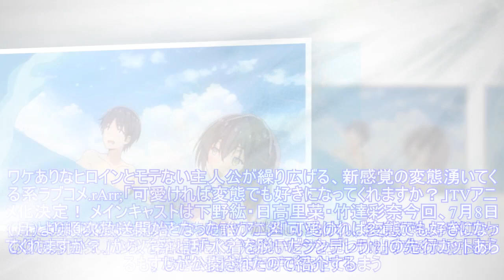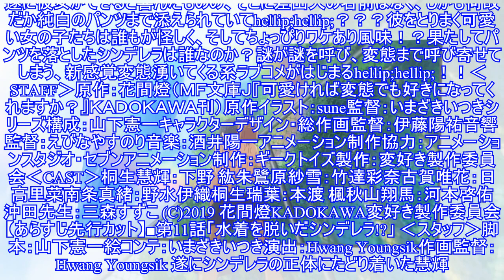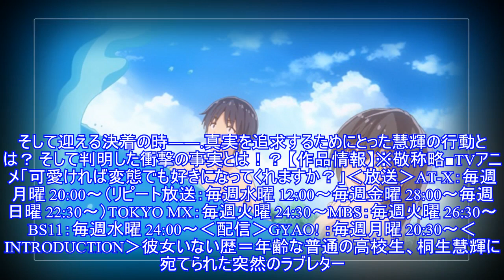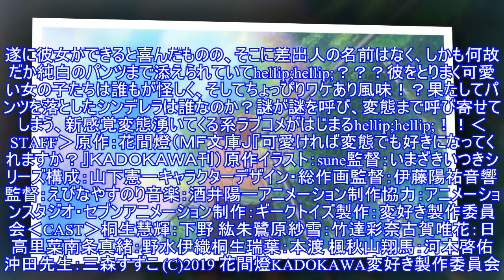夏アニメ「可愛ければ変態でも好きになってくれますか？」、第11話の先行カットあらすじが公開！ - アキバ総研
夏アニメ「可愛ければ変態でも好きになってくれますか？」、第11話の先行カットあらすじが公開！2019年7月8日（月）より放送中のTVアニメ「可愛ければ変態でも好きになってくれますか？」から、第11話の先行カットあらすじが公開された。 原作はシリーズ累計32万部突破の、人気急